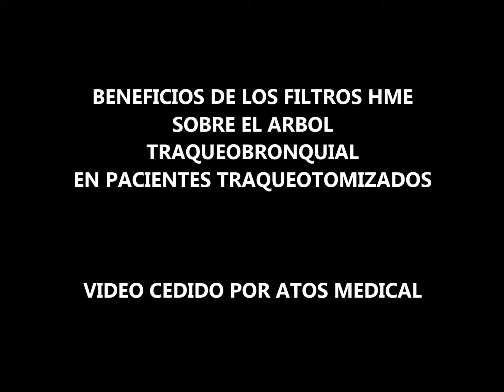beneficios de los filtros HME en arbol TB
En este video se muestran los beneficios del uso de filtros HME en pacientes traqueotomizados y los problemas que puede ocasionar la entrada de aire directamente por traqueostoma sobre el arbol traqueobronquial y su mucosa.